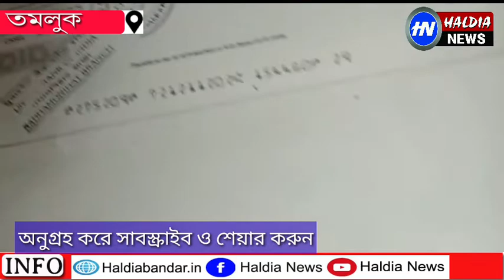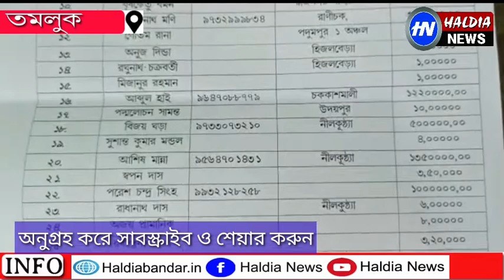চাকরি দেওয়ার নাম করে প্রতারণার অভিযোগ জেলার তৃণমূল কংগ্রেসের সম্পাদক সোমনাথ বেরা বিরুদ্ধে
AITC
MamataBanerje haldia # haldiabandar# haldialive# biswabangla# haldianews#tamrolipto municipality#nandakumar assembly#haldia assembly#haldia municipality